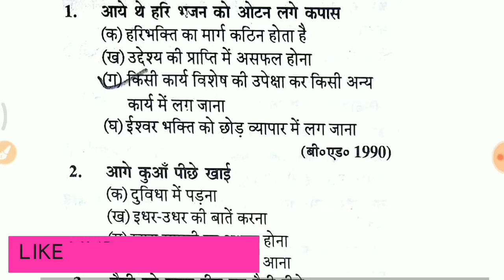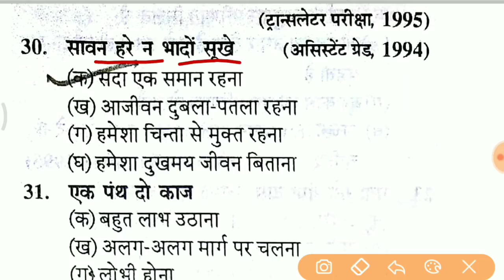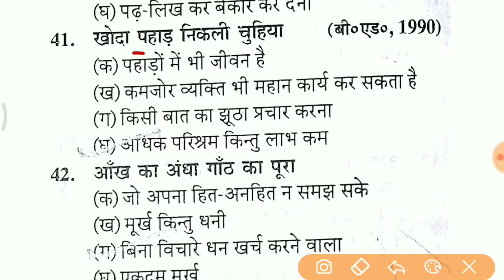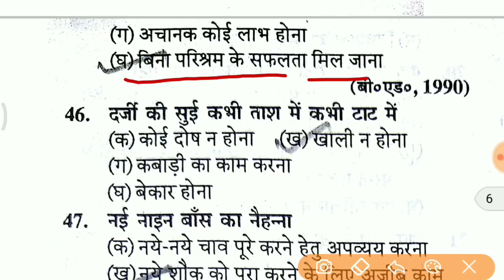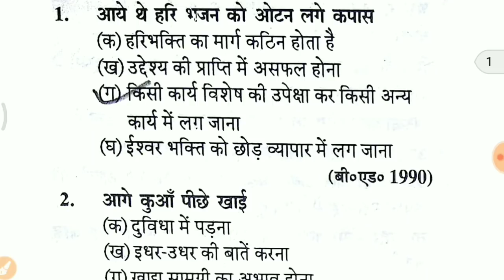समान्य हिन्दी (लोकोक्ति)|for Bihar si ,Bpsc,Si,uppcs,Bihar steno,Ex sub inspector,Fireman,Constable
join what's app group click hear

in this video all chapter wise Hindi video for Bihar si mains exam and Bihar steno and others exam I hope u like it.one one situation I hope its most helpful for y